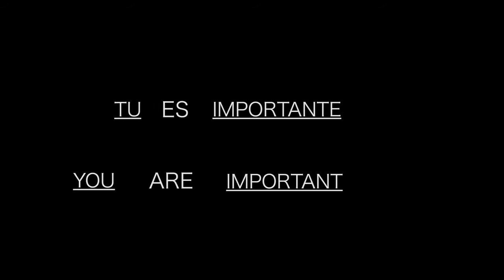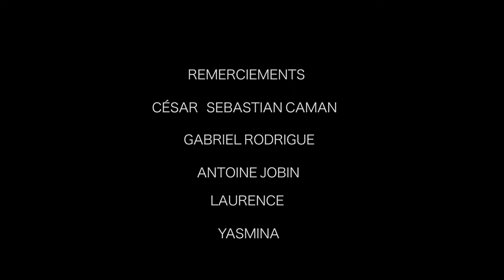Et si ?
Un film d'Elijah Concepcion